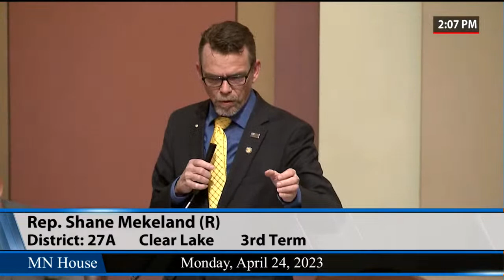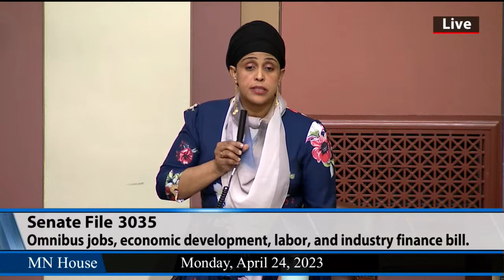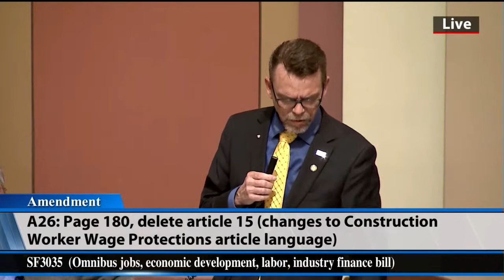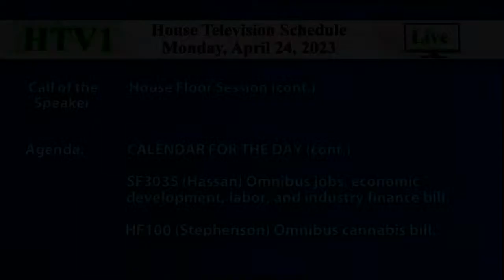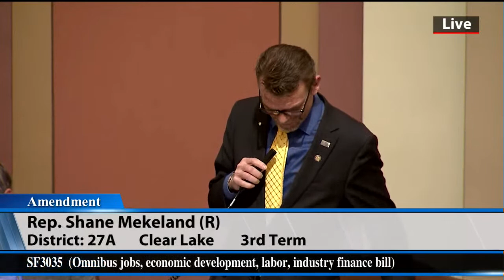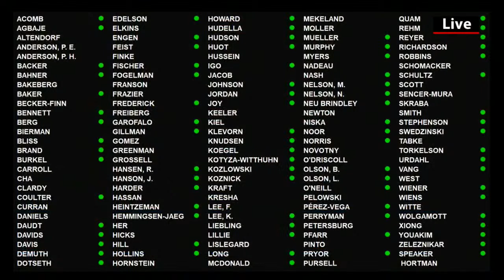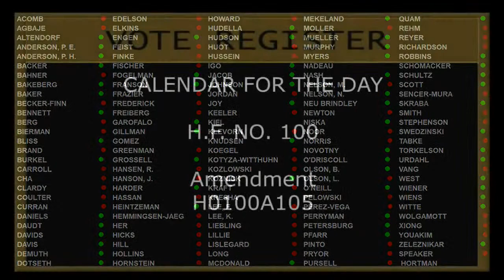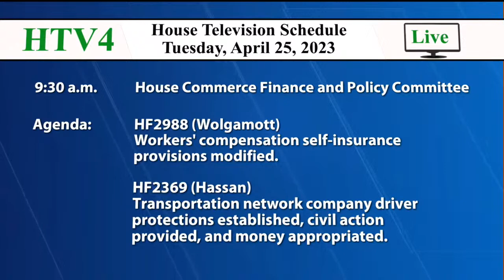Recreational marijuana bill up for vote in Minnesota House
The Minnesota House is set to vote on a bill that would legalize recreational marijuana in Minnesota. House File 100 will be among four pieces of legislation set for a House floor vote on Monday.